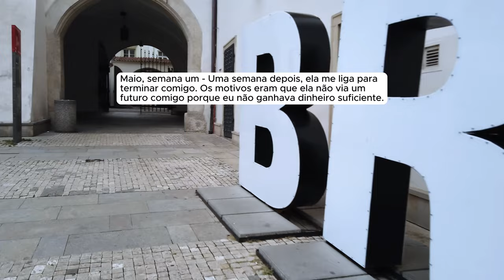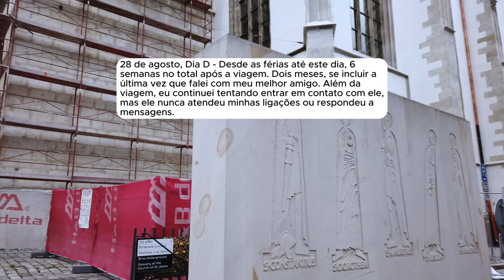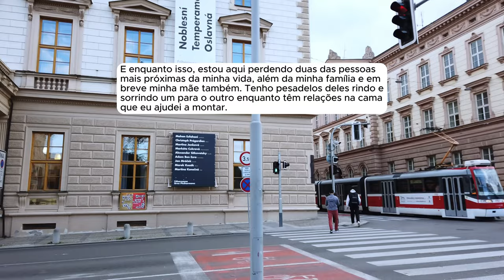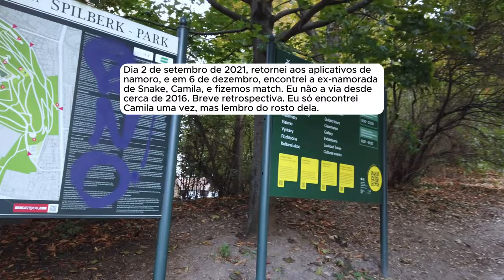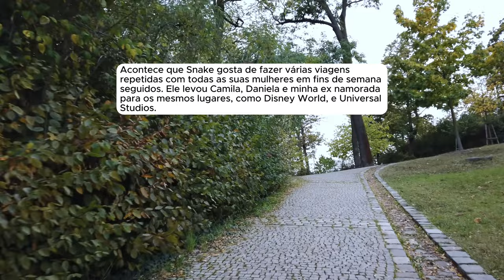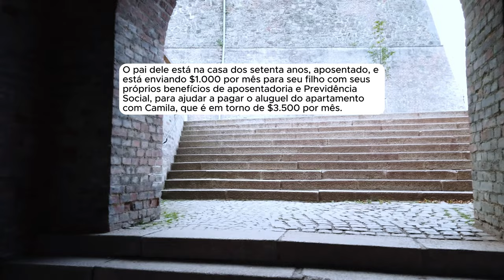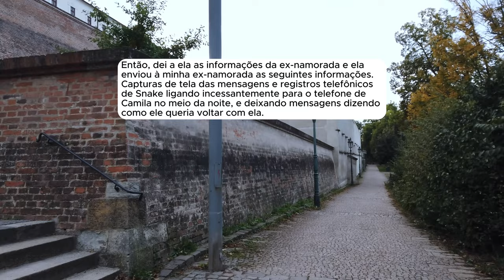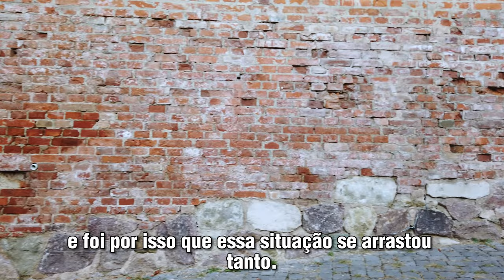🗿🍷Ela disse que não via um futuro comigo porque eu não ganhava dinheiro suficiente.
Sobre o Nobre do Reddit:
Capítulos
00:00 - Introdução
00:38 - História 1